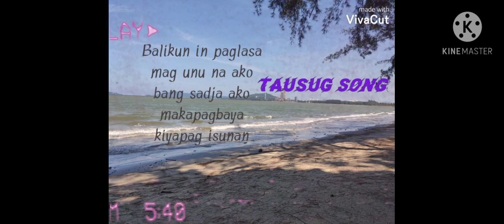Lagu tausug@suluk love song